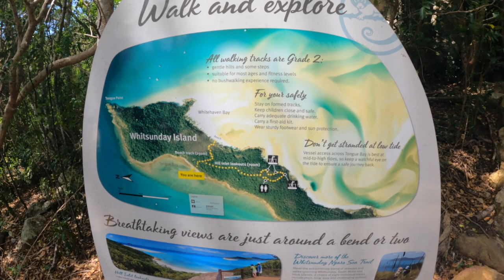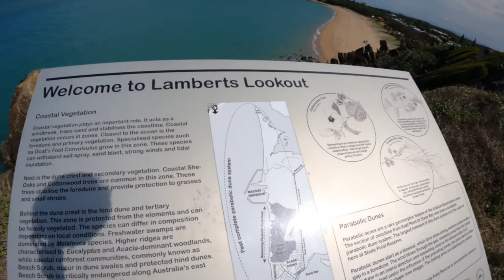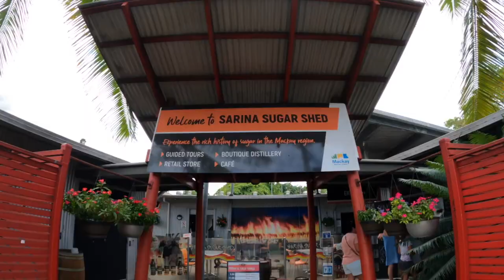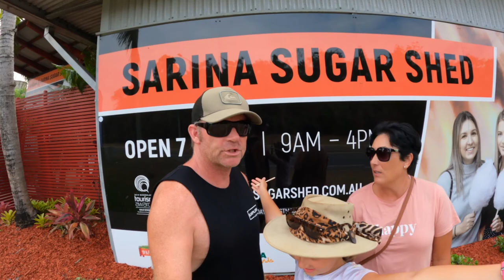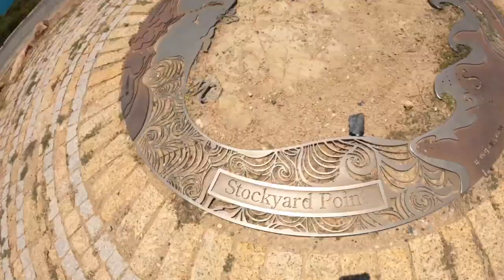Ep21 | Burdekin to Yeppoon | We visit the best beach on earth as voted by Trip Advisor 2021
In this episode we start with an amazing sugar cane farm stay and witness a cane burn. We then make our way to Bowen and Airlie Beach. While in Airlie beach we do an amazing tour with a flight over a small part of the Great Barrier Reef before a boat ride out to the world famous white haven beach in the Whitsundays.

We leave Airlie and enjoy some inland lake camping at Lake Proserpine before heading to Sarina for a couple of night to catch up on things. We then make our way out to Notch point for an enjoyable free camp then go to Mackay and end up in Yeppoon. We spend a few days in Yeppoon and explore the Lagoon and get into some off-road 4wd action in the Byfield national park making our way out to Five Rocks beach. Enjoy.